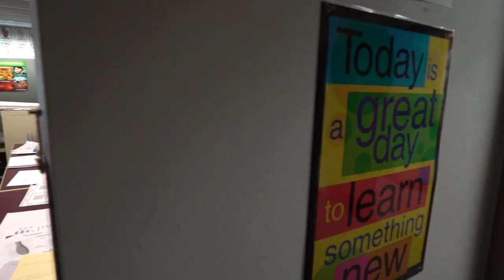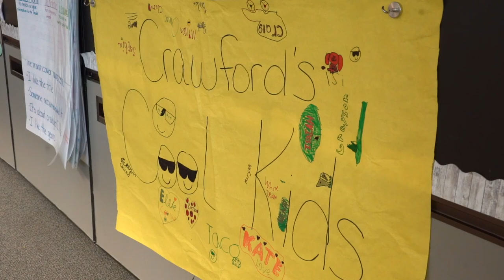Faces of DCSD Julie Crawford, Third Grade Teacher, Cherokee Trail Elementary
DCSD roots run deep for Julie Crawford. She attended Northeast Elementary School as a child and graduated from Ponderosa High School, and her own children are Chaparral High School graduates. Julie's 26 years of teaching have only strengthened her love of the Parker community.

The relationships Julie has developed with her students extend beyond the walls of her classroom with many former students making the time to stop by and say hello.